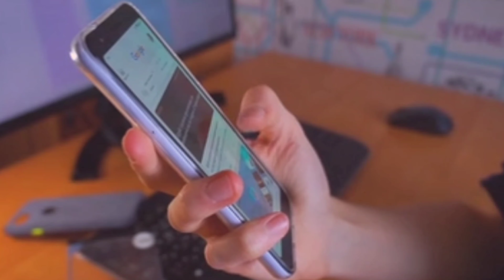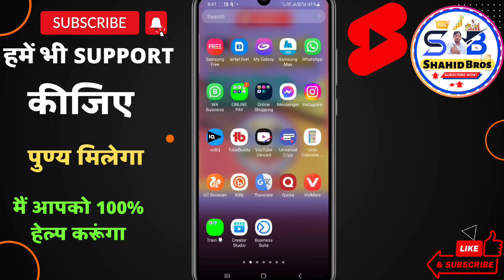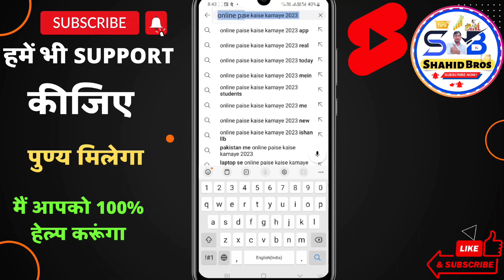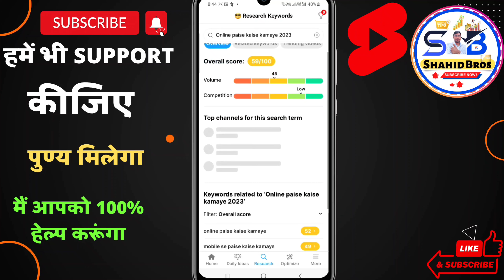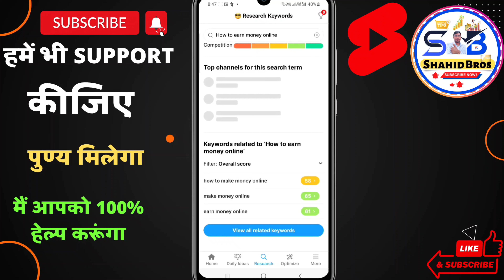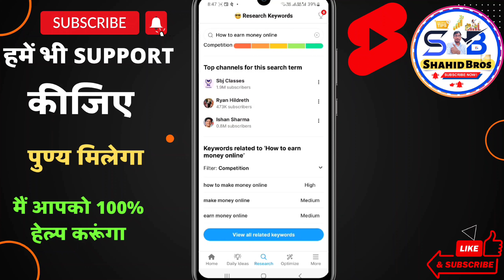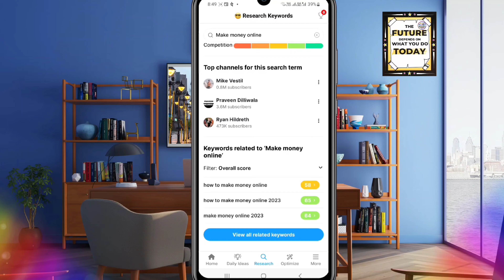How To Do Keyword Research For Youtube Videos | YouTube Video Ke Liye Keyword Research Kaise Kare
Hello Dosto Welcome To Shahid Bros Youtube Channel |  Aaj Ke Video में Bataya He | YouTube Video Ke Liye Keyword Research Kaise Kare | Ummed He Ke Ye Video Aapko Kafi Pasand Aaya Hoga To Video Ek Like👍 जरूर Kardena Or Channel Ko Subscribe karke Bell 🔔 Notification Ko Bhi On Kar Len Thank you...

If you want to know more about this channel, you can watch my videos. It will definitely help you.
Queries Solved
Youtube keyword research kaise kare
YouTube Video Ke Liye Keyword Research Kaise Kare FREE YouTube Keyword Research Tool
How To Do KEYWORD RESEARCH For YouTube (in Hindi Youtube Keyword Research And Advanced YouTube SEO

This YouTube channel is a participant in the Amazon Services LLC Associates Program an affiliate advertising program designed to provide a way for websites to earn advertising revenue by advertising and linking to [amazon.in or .com, .ca, .co.uk,  is designed for.  etc.] Some of the links below are affiliate links.